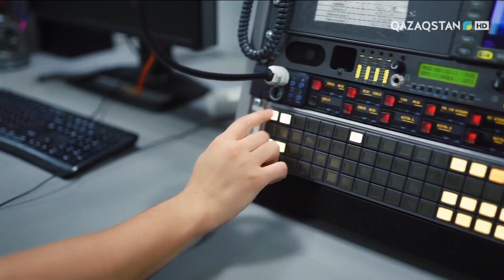Уход на профилактику канала QAZAQSTAN HD (Казахстан). 08.11.2023